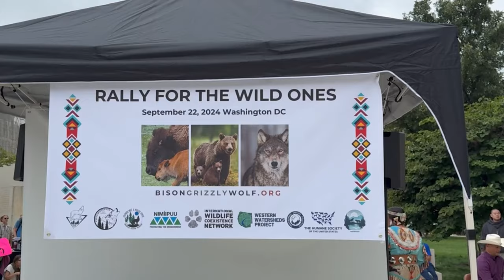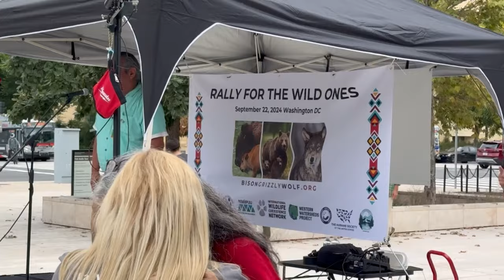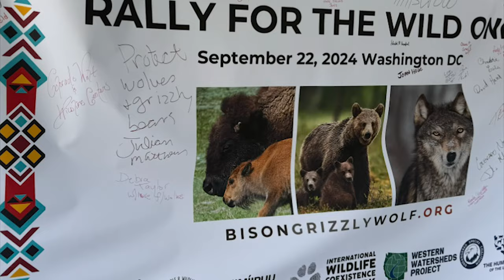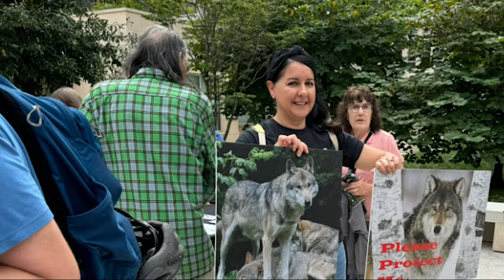Rally to Save Wolves Bison and Grizzly Bears in Washington DC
This is about the rally to save wolves, bison and grizzlies and get a bill passed by US senator Cory Booker and US Representative Raul M Grijalva. The bill is called the Tribal Heritage and American Bison, Grizzly Bear and Wolf Restoration and Coexistence Act. Let save these species